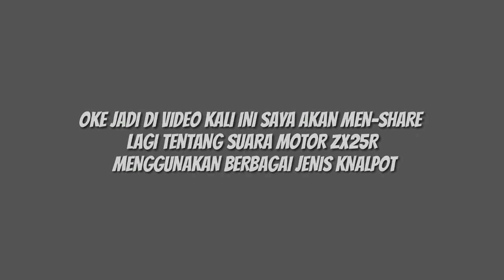KEREN!!! ZX25R PAKE KNALPOT PALING MERDU|| ZX25R WITH TERMIGNONI Long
all video edited by phone: Redmi5